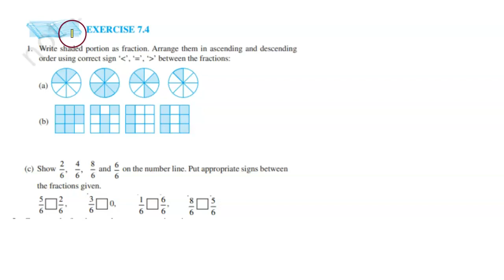Write shaded portion as fraction. Arrange them in ascending and descending order using correct sign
class 6th     Chapter - Fraction EX 7.3   Q 1
Write shaded portion as fraction. Arrange them in ascending and descending order using correct sign ‘’ between the fractions:

NCERT Solutions for Class 6 Maths Chapter 7 Exercise 7.4 - 1

(c) Show 2 / 6, 4 / 6, 8 / 6 and 6 / 6 on the number line. Put appropriate signs between the fractions given.

5 / 6 ☐ 2 / 6, 3 / 6 ☐ 0, 1 / 6 ☐ 6 / 6, 8 / 6 ☐ 5 / 6

8.1 done                                                         5.2 to 5.4 done
8.2 running
                                                                          5.5 start Q10 complete